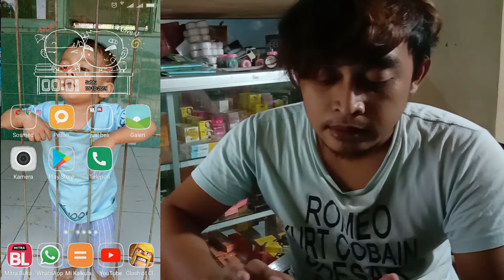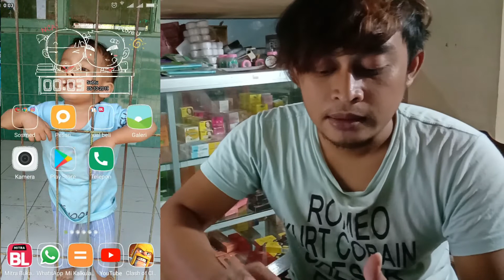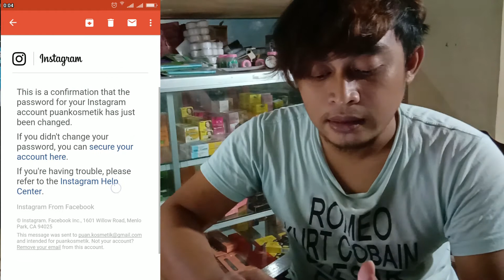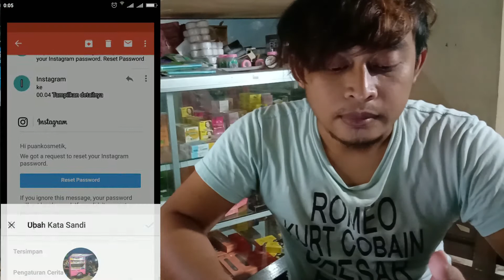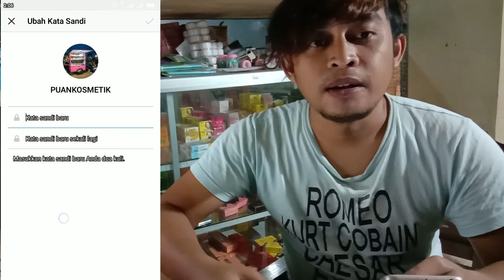Lupa password Instagram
Cara mudah reset password instagram
Buat kalian yang lupa password instagram kalian , silakan toton video ini guys ..